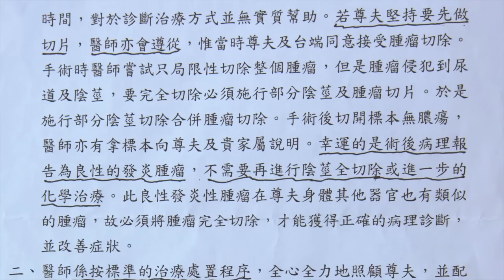【台灣壹週刊】老二切片變切除 名醫挨告毀人性福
日前台中發生一件離譜的醫療糾紛！正值壯年夫妻生活美滿的阿國（化名），因下體出現硬塊，求診於台中榮總泌尿名醫歐宴泉，歐醫師不只大膽預測阿國罹患罕見陰莖癌，還將原本的切片手術改為切除手術，當阿國醒來，發現帶給自己跟太太無數歡樂的器官被切掉後，怒告醫院及醫師。
沒想到，在訴訟過程中，院方不但違反規定，讓醫師將病歷帶出醫院，導致切片手術同意書正本不見蹤影，只有影本。影本內還多出「部分陰莖切除」字樣，疑似有被竄改過。阿國害怕，在老二莫名其妙被幹掉後，連真相都會不見！